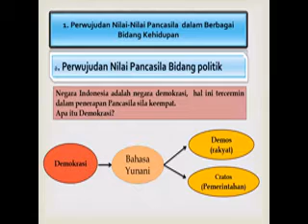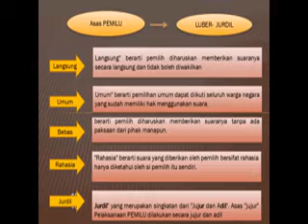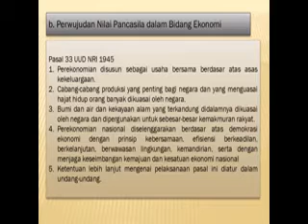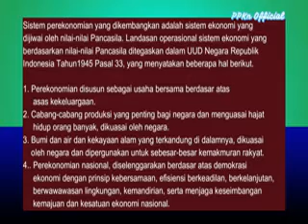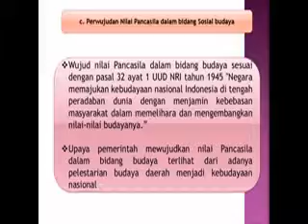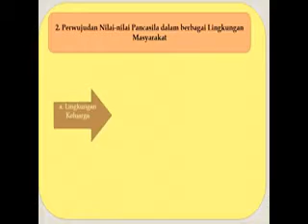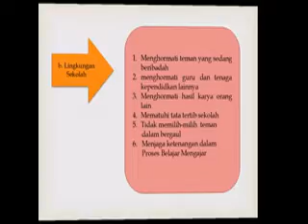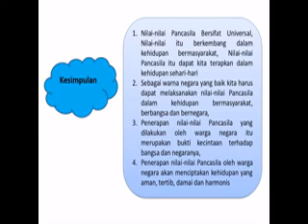PERWUJUDAN NILAI - NILAI PANCASILA DALAM BERBAGAI BIDANG KEHIDUPAN